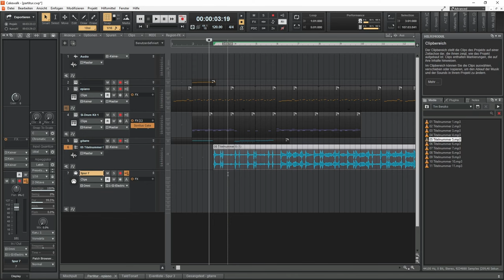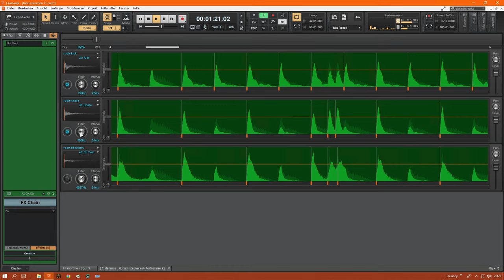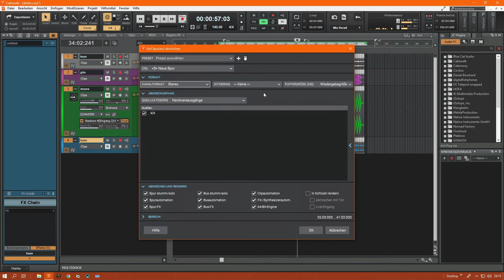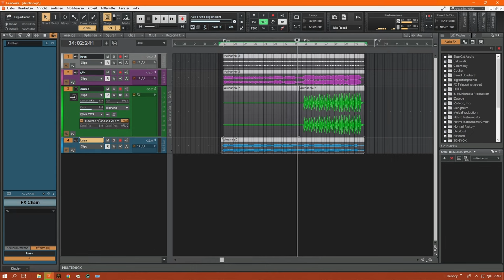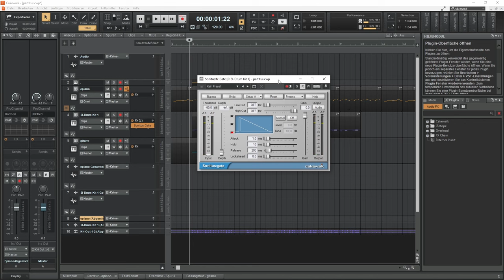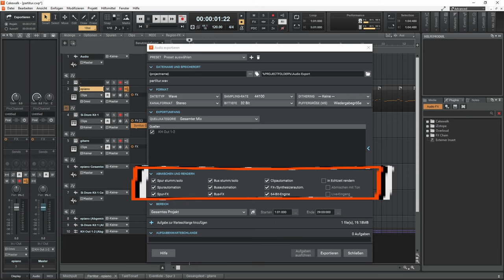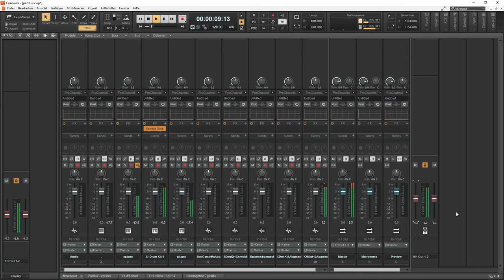Eure Fragen und Kommentare | KOKO 031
Das letzte Kommentare kommentieren für 2023. Dieses mal gehts um Freibier, Midi2Audio und anders klingende Exporte.